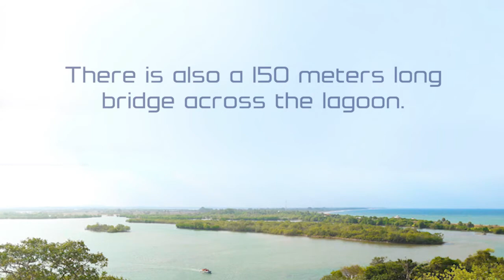Ullackalie Lagoon - video 1